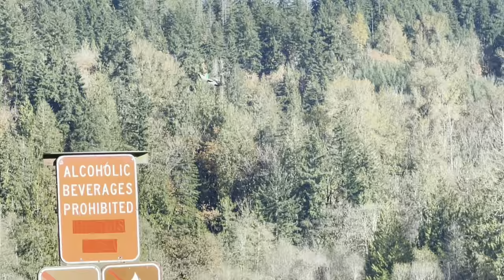Didn’t catch but enjoyable. 3 days in a row Salmon fishing on Green River before moving to Olympia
Salmon fishing on Green River

Porter Levee Natural Area, Isaac Evans Park and Flaming Geyser State Park

Moving to Olympia